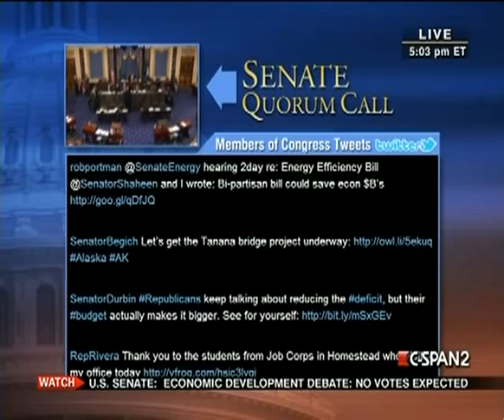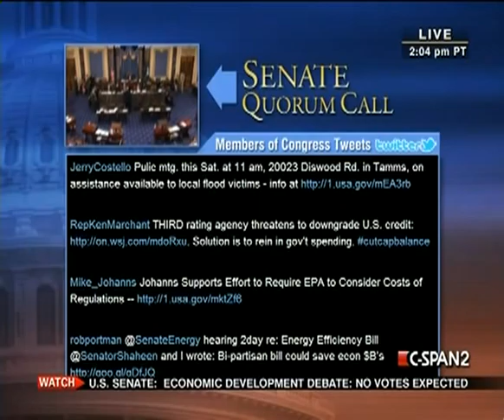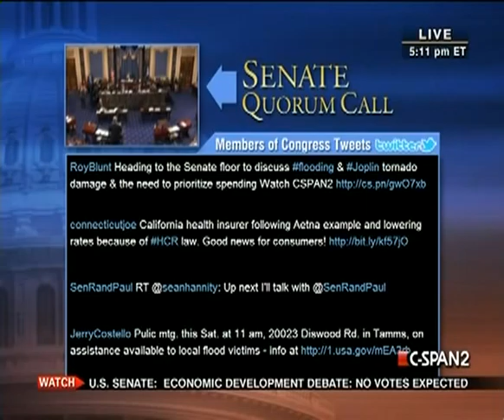Senate Session 2011-06-09 (16:35:52-17:36:20)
After the transaction of any morning business (not to extend beyond one hour), Senate will continue consideration of S. 782, Economic Development Revitalization Act.